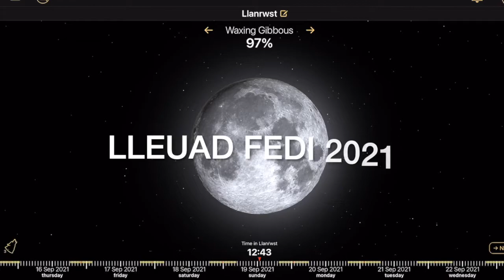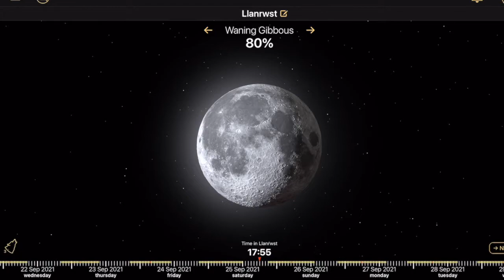Gwaith STEM - Astudio'r Lleuad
Mis Medi - 'Lleuad Fedi'.